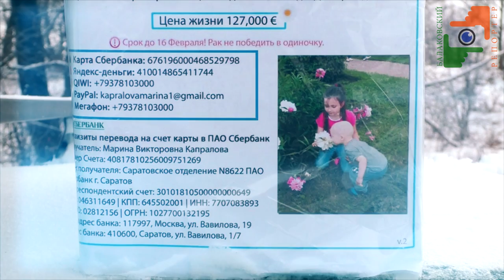Марафон добрых дел в помощь Захару Капралову Ледовые гонки